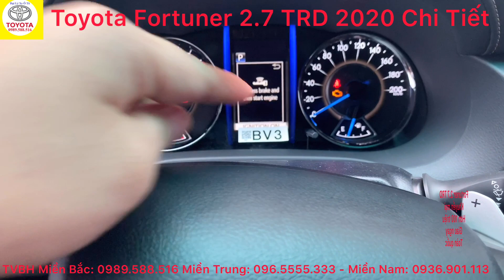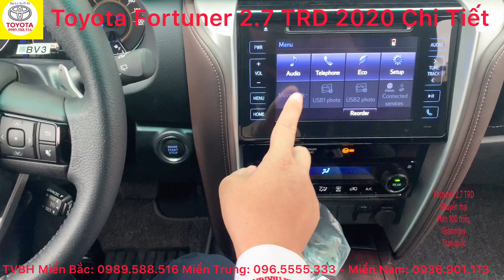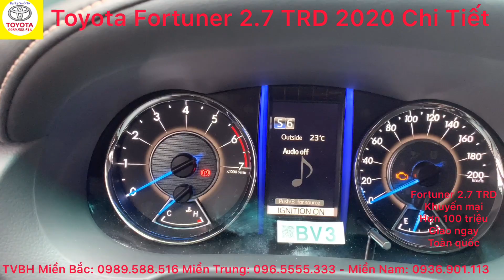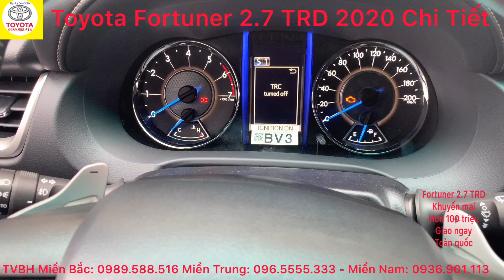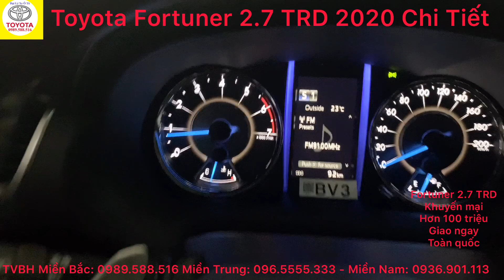Đánh Giá Toyota Fortuner 2.7TRD 2020, Bảng Giá Xe, Chi Phí Lăn Bánh, Lái Thử, Trả Góp 300 Triệu